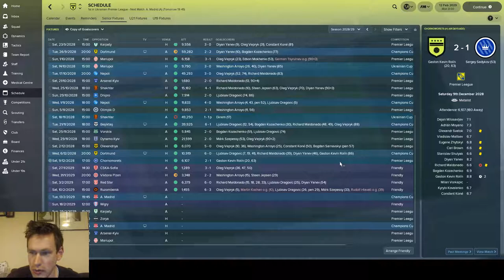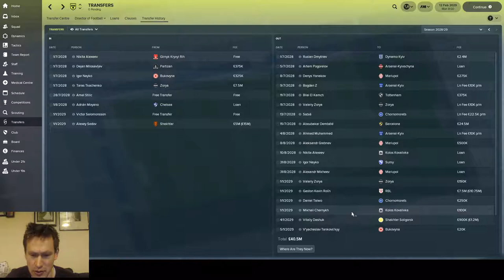EP109 - Creating a Legend - FM18 - Gelios - Ukraine - Famous Last Words - Atletico Madrid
Welcome to Football Manager 2018 or FM18 if we are talking abbreviations.

The aim of the save is to become a club legend somewhere – very much a long term save - currently I am a favoured personnel – in a nation that I’ve never played before, and only that nation loaded – primarily to keep the game as quick as possible. I settled on the Ukraine as there is only 2 leagues and it met the criteria of being relatively unknown.

The team is Gelios Kharkiv, based near the Russian border in Ukraine, I chose them as they had the cleanest history so anything achieved will be my success, only formed 15 years ago in 2002 and they were a professional side as well. Also liked the fact that they play in yellow – no idea why that mattered but it did. I also wanted to put the emphasis on developing players through the academy but this club have the worst starting attributes for regens – the lowest ranking for everything, so this wasn’t a hard and fast rule – over the seasons I have played the kids, but the majority of younger players have been found from the other teams scraps – with mixed success.

More Champions League action tonight - Feeling good going into this one - we've had the winter break, culled a few squad players and today we play against Atletico Madrid - a side that we've beaten twice - what can go wrong..
Tactics:
I will freely admit that I am not an expert on tactics - I will make reference over time to a number of sources that I use to utilise tactical knowledge - I will also use downloadable tactics as I see them as a resource - just like player guides, and other tutorials.
I will always say when i do use a downloaded tactic and will reference the source where i discovered it.

The 4-5-1 formation that i will be using is this one - over time I have made tweaks to it as I see how my players react to it - but I will always keep reference to the tactic in this description.
People put in a lot of effort to make tactics and they deserve the recognition.

Football Manager 2018:
After Arsene - can i be the man that replaces Arsene Wenger as Arsenal manager? I can, but will i be successfull?
Creating a Legend - catch up on everything that you may have missed on my Creating a Legend series so far

Football Manager 2017 content:
Saving Sunderland - a home-grown series where i attempted to turn around Sunderland using only players that qualified to play for England, Scotland, Wales, Republic or Northern Ireland